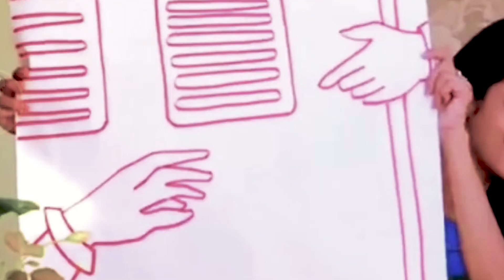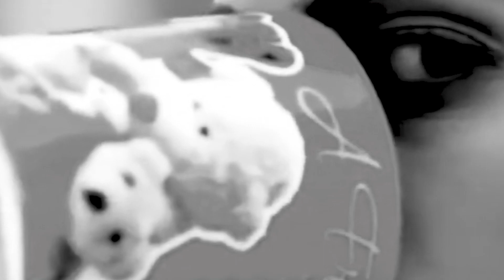II Naa Jeyo Naa II Kumar Pulak II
.IISong - Na jeyo Na Rajani Ekhono Baki Ii Singer - Kumar Pulak IIMusic - Dipankar Das Ii  Vocal - Charu (papiya Dhara  )II Kobita - Bristi Hobe Ii Kobi - Tuhin Mondal Ii Picture Art & Edit -  Charu Ii